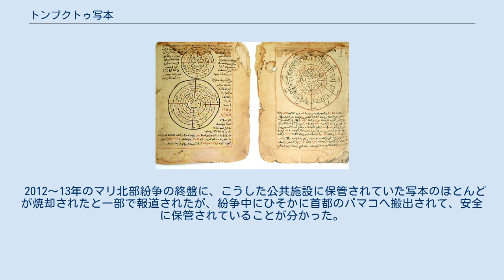トンブクトゥ写本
トンブクトゥ写本の例。
 トンブクトゥ写本（トンブクトゥしゃほん、フランス語: Manuscrit de Tombuctou）はマリ共和国北部の都市・トンブクトゥで13～17世紀に作成されたさまざまな写本を包括的に指す用語。
長らく個人が所蔵していたが、20世紀に入ってからは公共施設による組織的な収集が進んだ。
 13世紀から17世紀にかけて、特にマリ帝国とそれに続く王国の時期、莫大な富に裏打ちされたトンブクトゥはイスラム文化の学術の中心地になっていた。
文学や数学、医学、法学など、イスラム世界の高度な知識が集まり、膨大な数の写本が作られた。
 トンブクトゥ写本は多数あり、現存する写本も多く、アフリカ史を研究するうえで貴重な資料となっている。
そのほとんどは個人の手に渡り、倉庫・洞窟・地下などに長らく大切に保管されてきた。
しかし、トンブクトゥはニジェール川の近くにあり、湿気やシロアリによる被害が進んでいた。
 20世紀後半になって外国の文化基金やヨーロッパの大学の協力もあり、組織的な収集が行われてきて、国内のアーメド・ババ研究所（Ahmed Baba Institute）、ママ・ハイダラ記念図書館（Mamma Haidara Commemorative Library）などへ、またイスラム文化に関連した世界の大学・研究所への寄贈が行われている。
 2012～13年のマリ北部紛争の終盤に、こうした公共施設に保管されていた写本のほとんどが焼却されたと一部で報道されたが、紛争中にひそかに首都のバマコへ搬出されて、安全に保管されていることが分かった。